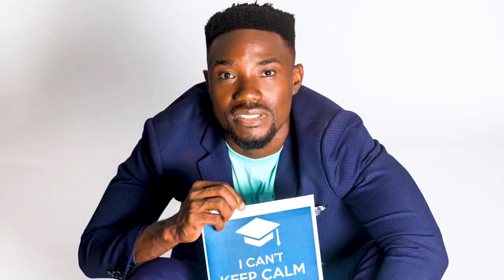James Gardiner’s cousin inspired Eddie Nartey to make the movie Samai.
Welcome to the world of EN Academy , Movie Academy by Eddie Nartey.En Academy Official YouTube channel is where you can enjoy the array of projects undertaken by the student of EN Academy..